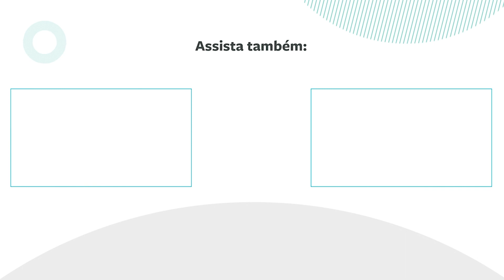Qual reforma tributária estamos falando? | Rodrigo Caldas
PL 2.337/21 e a Reforma da Tributação da Renda no Brasil / Painel 3

21 de dezembro de 2021

Expositor: Daniel Loria, Stocche Forbes
Debatedor: Rodrigo Caldas, Raízen
Moderador: Eduardo Lucano da Ponte, presidente Executivo da Abrasca

Realização: Abrasca (Associação Brasileira das Companhias Abertas)